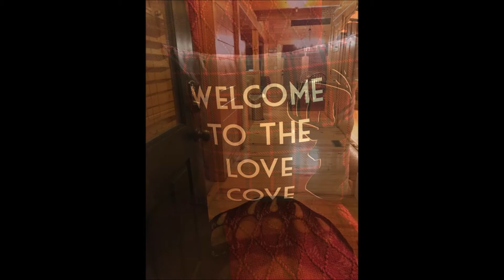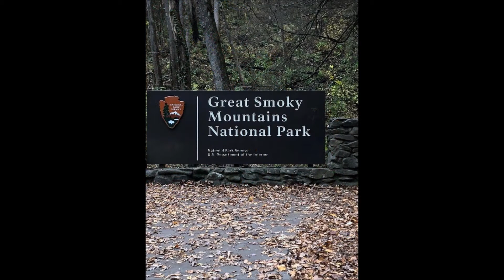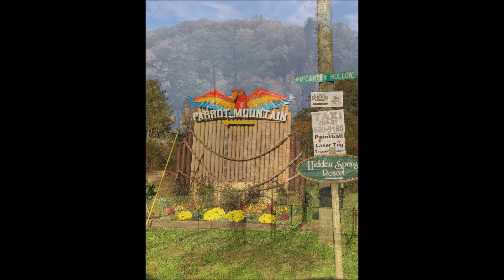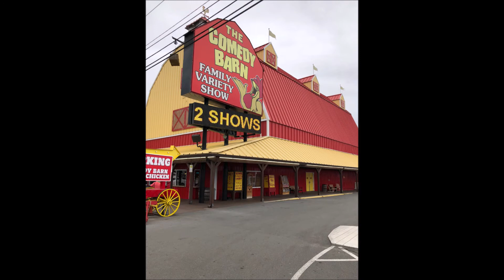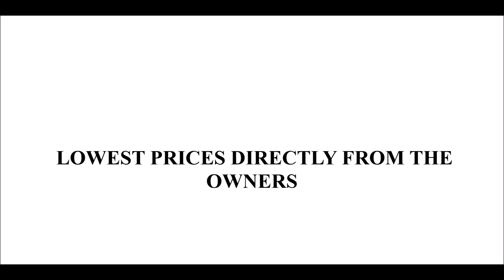1.5 MILE GATLINBURG LIGHT #1 | WIFI | RESORT | JAN.& FEB SPECIALS | SearchStays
1 bedroom / 2 bathroom which sleeps 6 from bottom deck see the small mountain view

The Love Cove Cabin is located 1.5 miles from the first light of Gatlinburg in The Gatlinburg Falls Resort. The Cabin is in walking distance to resort pool. All the furniture are brand new. Although the cabin is 1400 square ft it feels very cozy. Master bedroom is located on the first floor with a master bathroom. The living room has a queen size sofa bed and this cabin has an open floor plan. While you are cooking you can be with your friends or family. The second floor has plenty of entertainment with pool table, foosball, PacMan game machine, and flat screen smart tv. Upgraded futon with chest to put your personal belonging away. There is a complete bathroom on the second floor but for the lover in you, there is a heart shape Jacuzzi for a little romance.

Location, location is most important very close to the fun part of Gatlinburg. You need not to drive too far to enjoy it. You will be only 8 miles to the entrance of Pigeon Forge And 3 miles to the entrance National Smokey Mountains. This is the perfect location to be close to all the actions. The Resort offers a pool which you enjoy in the summer or relax in the hot tub in the cabin.